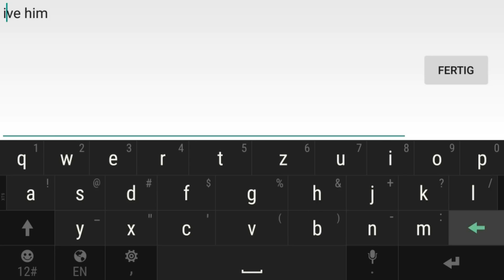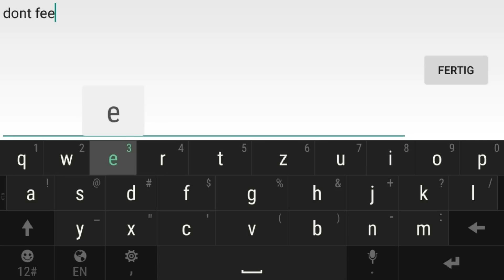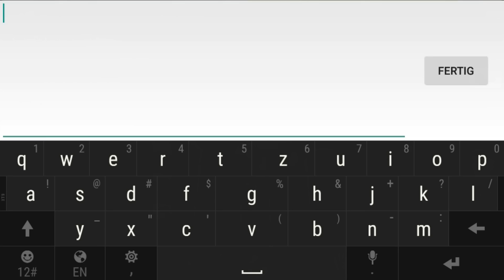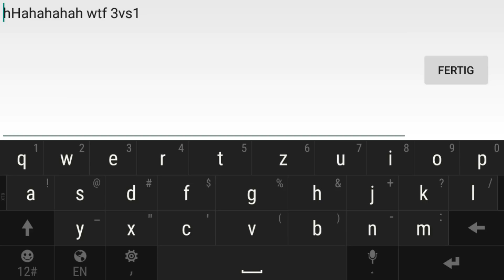Heroes of Order and Chaos: Gameplay Jombraa (Planewalker)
gameplay of jombraa on a 5vs5 map Rift at Sinskald. Hope everyone enjoys this gameplay, at the very end of the videois one insane moment with jombra. Epic 3vs1 chasing.